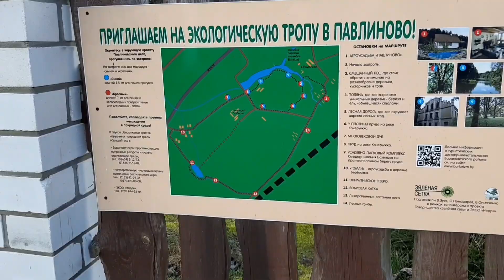Экотропа в Павлиново / Ecotrack in Paulinava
Видео об экологической тропе в окрестностях деревни Павлиново Барановичского района